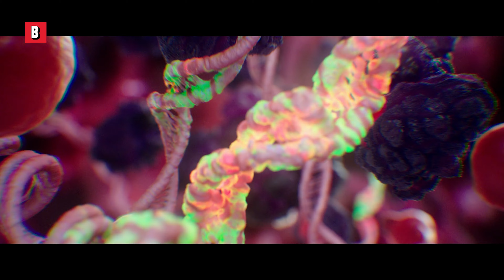Die besten Szenen mit Megan Fox als April O'Neal 🌀 4K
🔥 Ganze film jetzt leihen oder kaufen ➤
Filmtitel : Teenage Mutant Ninja Turtles: Out of the Shadows